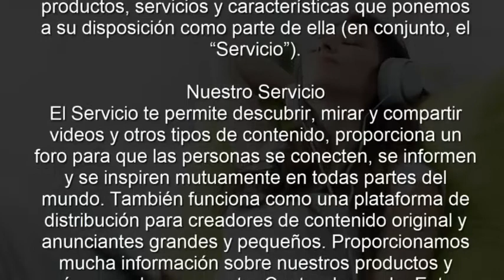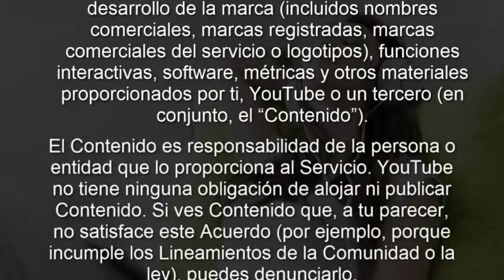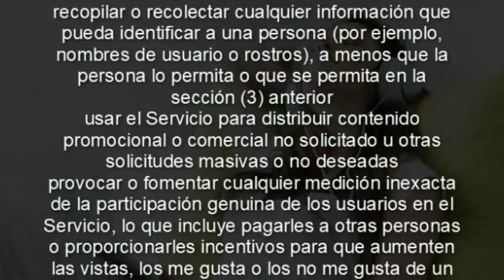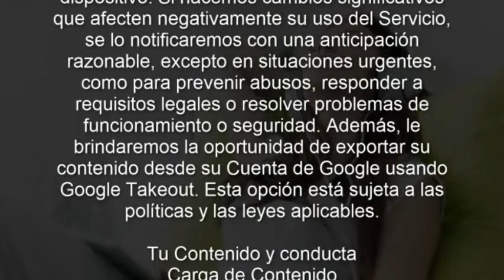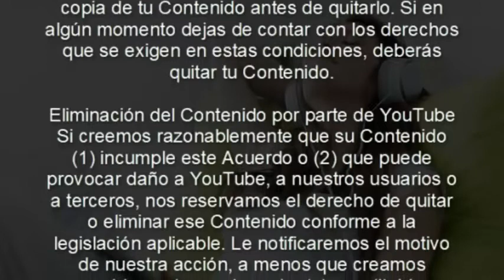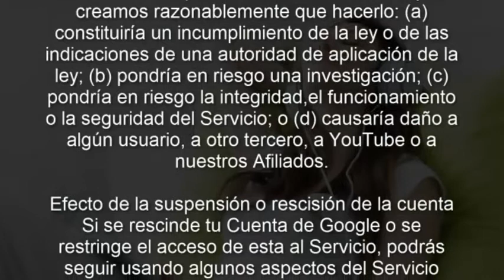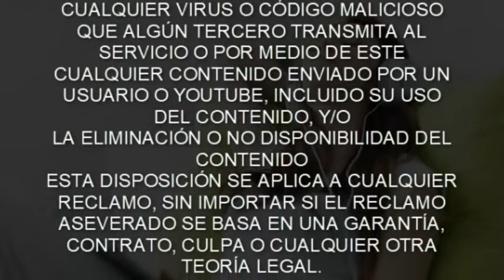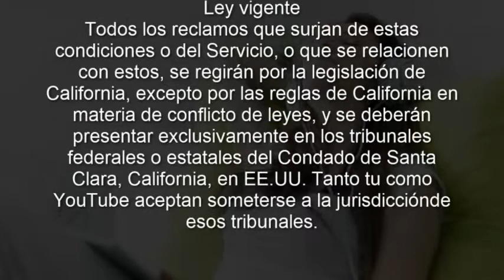NUEVOS TERMINOS DE SERVICIO YOUTUBE DESDE ENERO 2022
A partir de enero de 2022 empezara a regir nuevos términos de servicio de YouTube, mientras llega ese día vete enterando de los cambios, en este video podrás escucharlo para que no se canse leyéndolo.